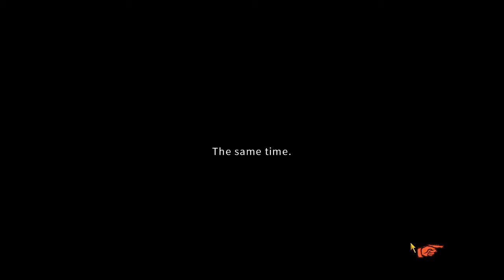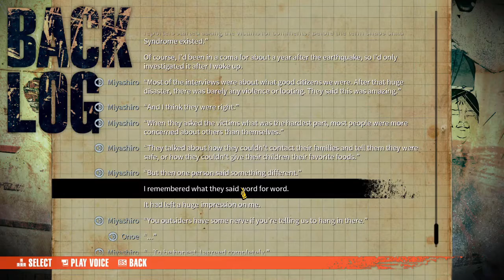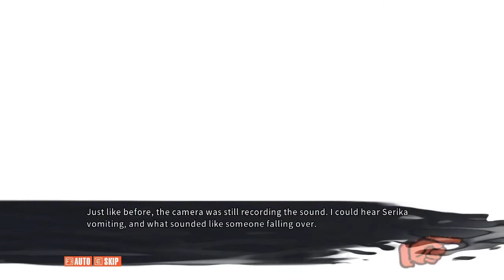Chaos;Child - Episode 6: Outsiders [Let's Play]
Who can you really trust?

About this game:
From the creators of the critically acclaimed STEINS;GATE comes a sensational new visual novel: CHAOS;CHILD. Set in Shibuya in 2015, a group of high school students who survived an earthquake six years ago find themselves at the center of a new series of bizarre murders in the city.